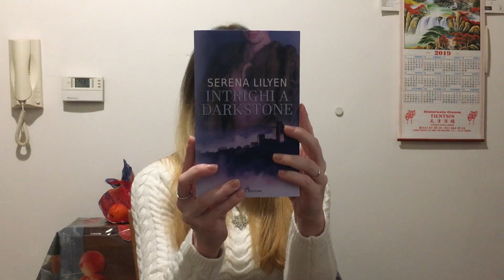WRAP UP novembre 2019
ACQUISTA "I FIGLI DELLA FOLLIA"
ACQUISTA "L'EREDITÀ DEL PRINCIPE

Libri citati:

MEMNOCH IL DIAVOLO
L'ARCIERE DI KERRY di Lynn Flewelling
PROJECT DIGITO - ANIMA
INTRIGHI A DARKSTONE
MEMORIE DI UNO SCHIAVO ROMANO

💙Sono affiliata ad Amazon, ciò significa che se acquisterete i libri che cito nei video dai link che vi lascio nel box info, io ottengo una piccola percentuale che userò solamente per i libri, in modo da arricchire e portare avanti il canale. Acquistando da questi link voi NON pagate assolutamente nulla in più! Grazie a chi vorrà farlo.💙